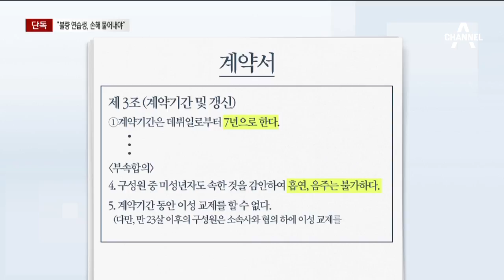[단독]법원 “불량한 아이돌 연습생, 소속사에 손해배상 해야” | 뉴스A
식사량과 취침 시간, 이성 교제까지 통제하는 아이돌 연습생들의 전속계약 내용, 인격권을 침해한다는 논란이 많았습니다. 반대로 연습생이 술·담배를 하고 무단 이탈을 하는 등 불량한 모습을 보였다면 오히려 소속사에 돈을 물어줘야한다는 판결이 나왔습니다. 권솔 기자의 단독 보도입니다.

[리포트]
지난 2015년 아이돌 연습생 21살 A 씨와 19살 B 씨. 5인조 걸그룹 데뷔를 목표로 연예기획사와 각각 전속계약을 맺었습니다.

계약기간은 데뷔일부터 7년, 걸그룹 멤버 중 미성년자도 있는 만큼 흡연과 음주를 금지하고,

23살이 될 때까지 이성 교제도 안 된다는 조건도 달렸습니다.==

하지만 2년 가까이 데뷔가 미뤄지자 숙소를 무단 이탈했고 결국, 걸그룹 데뷔는 무산됐습니다.

기획사는 두 사람에게 데뷔 무산 책임을 따졌습니다.

흡연과 음주, 숙소 무단이탈도 수차례 있었다며 그동안 레슨비와 숙식비, 성형수술비까지 물어내라고 소송을 낸 겁니다.

[신희복 / 기획사 측 변호사]
"연습활동을 전면 중단하면서 데뷔가 무산된 겁니다. 영세 엔터테인먼트 회사입니다. 거의 파산 수준에 이르렀죠."

반면 A 씨 등은 전속 계약이 지나치게 개인 사생활과 인격권을 침해했다고 반발했지만, 법원은 소속사의 손을 들어줬습니다.

"일부 미성년 멤버를 고려한 흡연·음주 금지 등이 인격권을 침해할 정도는 아니라고 판정한 겁니다.

또 "어린 연습생들을 아이돌로 만들기 위해선 어느 정도 간섭과 훈계가 불가피해 보인다고 밝혔습니다.

법원은 A 씨에게 6천5백만 원, B 씨에게 3천만 원을 소속사에 물어주라고 판결했습니다.

채널 A 뉴스 권솔입니다.

영상취재 : 김명철
영상편집 : 변은민

〈평일〉
08시 00분 라디오쇼 정치시그널 (유튜브 라이브)
08시 50분 김진의 돌직구 쇼
10시 20분 김진의 더라방 (유튜브 라이브)
12시 00분 뉴스A 라이브
15시 50분 강력한 4팀
17시 20분 뉴스TOP10
19시 00분 뉴스A

〈주말〉
12시 00분 토요랭킹쇼·뉴스A 라이브
17시 40분 뉴스TOP10
19시 00분 뉴스A